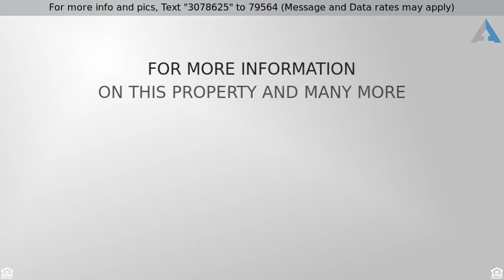Priced at $215,000 - 4302 N 111TH Drive, Phoenix, AZ 85037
Charming 4 bedroom, single story home available in a quiet west Phoenix neighborhood. Conveniently located within easy reach of the Loop 101, the I-10 and multiple shopping and dining options. Very bright and well maintained interior features a spacious greatroom floorplan with pristine tile flooring, vaulted ceilings and lots of natural light. Updated, modern kitchen presents a breakfast bar, stylish hood, granite countertops and stainless steel appliances. Master retreat includes lovely en-suite. Large, enclosed backyard offers a covered patio, a perfect spot to host a bbq or relax and enjoy the desert breeze. This home is a great value and will sell fast. See it and make it yours today!